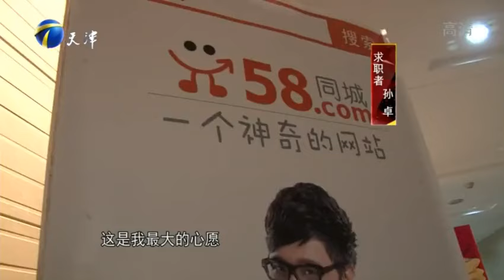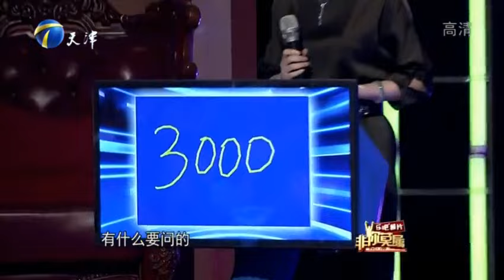美女應屆畢業生開朗大方，現場驚現大逆轉令老板們出乎意料#非妳莫屬